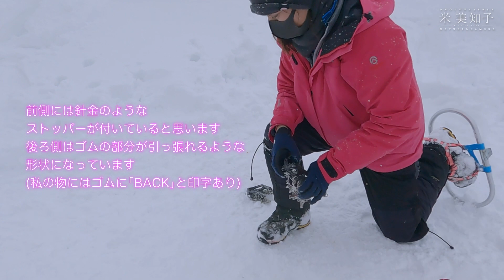【冬撮影】カンジキ(ワカン)＆チェーンスパイクの紹介と装着方法♪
冬撮影でよく使うカンジキ（ワカン）とチェーンスパイクの装着方法をお伝えします。深雪（新雪）でつぼ足（何も付けない状態）歩行は体力を奪われ、行動範囲も狭くなります。またちょっとした雪や氷でも滑って転倒や怪我をしますのでチェーンスパイクは持っておくと安心です♪

※画質を1080にして観て頂くことをお薦めします。
（PCの場合、再生画面右下の【設定】（歯車マーク）の「画質」を1080に）

チャンネルや画像（写真）等の無断転用・複製・引用等を固く禁止します。

《関連リンク》
♪46【撮影術】雪撮影での三脚の立て方と凍結防止、カメラ＆レンズの結露防止をご紹介します！

≪今回使用した主なgear≫
【カンジキ(ワカン)】★私のカンジキは生産終了なので他メーカー現行品をご紹介します。
マジックマウンテン(MAGIC MOUNTAIN) 登山 わかん ネイジュEVO TJWN023
エキスパートオブジャパン(EX'PERT OF JAPAN)ハイスペック(HS)スノーシューズ
(反り有りタイプ)※アイゼンをしたまま使用したい場合は反り無しタイプが良いと思います

【チェーンスパイク】
Unigear アイゼン 18本爪 チェーンスパイク 201ステンレス製(Mサイズ)
Unigear アイゼン 18本爪 チェーンスパイク 201ステンレス製(Lサイズ)
Unigear アイゼン 18本爪 チェーンスパイク 201ステンレス製(XLサイズ)

《連載中》
フォトコン22年3月号（日本写真企画）
雑誌
電子書籍​​
デジタルカメラマガジン22年3月号（インプレス）
雑誌

【著書】
「青い森話（しんわ）～八甲田・十和田・奥入瀬～」（文一総合出版）
「桜（はな）もよう」（文一総合出版）
「詩的憧憬」（インプレス）
「米 美知子の素敵なタイトルの付け方」（日本写真企画）
「米 美知子の素敵な自己表現」（日本写真企画）

【撮影機材】
≪ボディ≫
Canon EOSR5

≪レンズ≫
Canon RF14-35mmF4L IS USM
Canon RF15-35mmF2.8L IS USM
Canon RF24-105mmF4L IS USM
Canon RF24-240mmF4-6.3 IS USM
Canon RF70-200mmF2.8L IS USM
Canon RF70-200mm F4 L IS USM
Canon RF100-400mmF5.6-8 IS USM
Canon RF100-500mmF4.5-7.1L IS USM
Canon RF35mmF1.8 MACRO IS USM

≪Vlog用≫
Canon PowerShot G7 X Mark III
GoPro HERO 9 Black